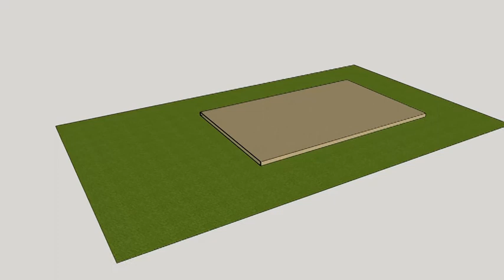STRUKTUR BAMBU UNTUK BANGUNAN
luas lantai 6M x 14M, modul kolom 3M x 4M, direncanakan sebagai ruang duduk dik pinggir pantai